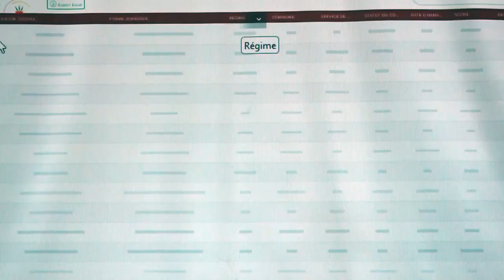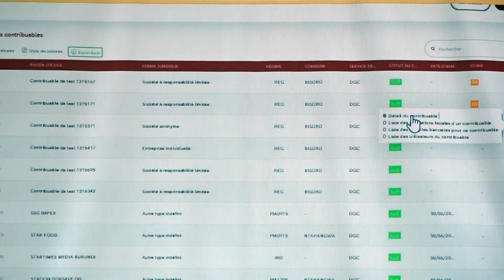La Télédéclaration, innovation en matière de déclaration et de paiement des impôts au Burundi